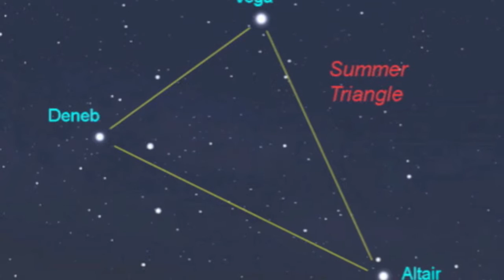Why the Stars Matter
Take a break from the usual guitar lesson and ponder the universe. Deneb, Vega, Altair, Summer Triangle, Northern Cross.